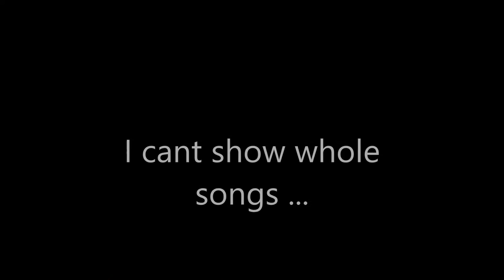Episode 1 - WTB's First full vlog!! And Show Day!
My first full vlog! Things will get better once I find my feet. You have to start somewhere!

Music: (All original music from my old band NoiseDotCom and Wade and Bill - produced by me.)